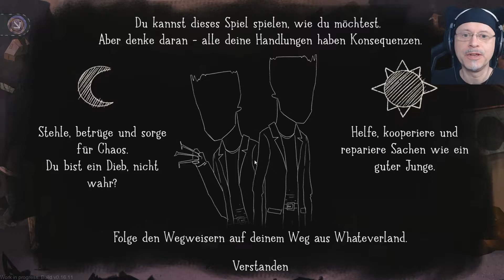Whateverland 🧭 Diebstahl mit Folgen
Ich stelle hier den Prolog zu Whateverland vor. Es handelt sich dabei um ein bevorstehendes Point-n-Click-Abenteuer in einer bizarr schönen handgezeichneten Welt, in der jeder das bekommt, was er wirklich verdient. Erlebt mit mir den Beginn der Reise von Vincent, einem unglücklichen Dieb, der entweder einen Ausweg finden oder für immer im Whateverland gefangen bleiben muss.